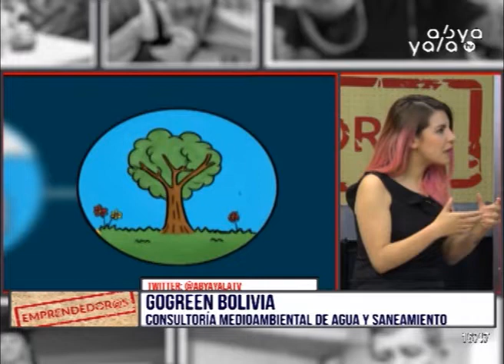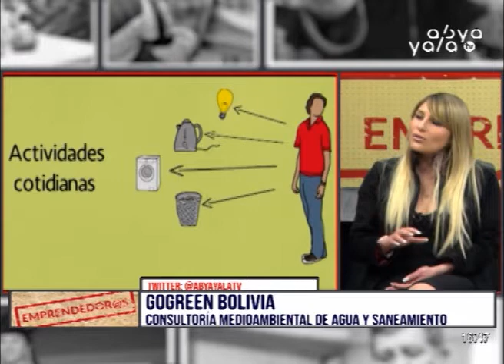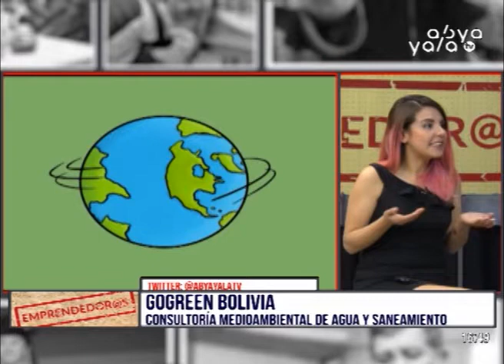GOGREEN BOLIVIA - ASESORIAMIENTO EN RESPONSABILIDAD AMBIENTAL PARA EMPRESAS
Consultores Juridicos GoGreen Bolivia asesoran a empresas para cumplir con todas las normativas de medio ambiente vigentes en Bolivia.